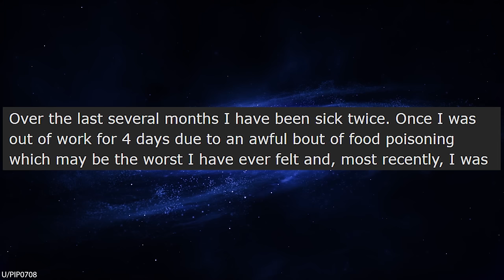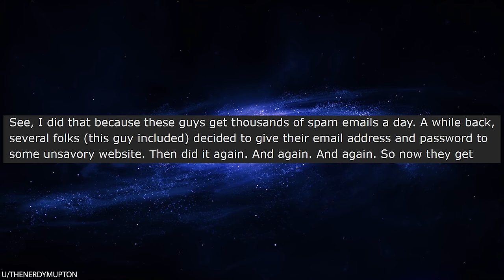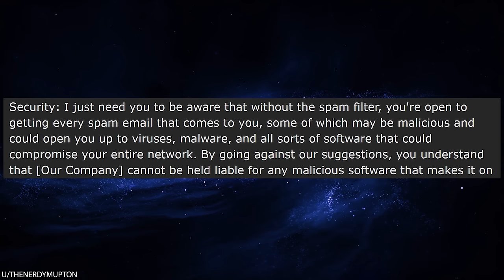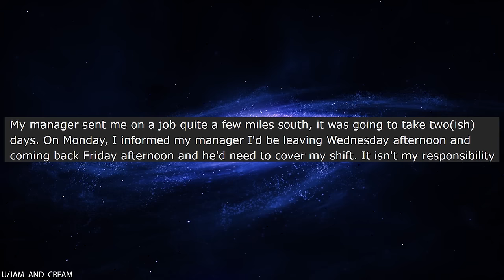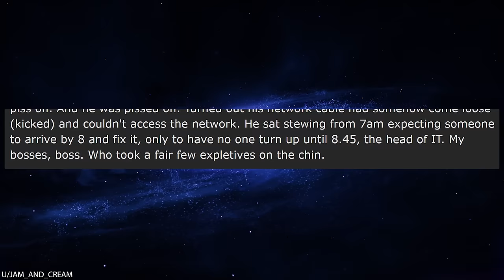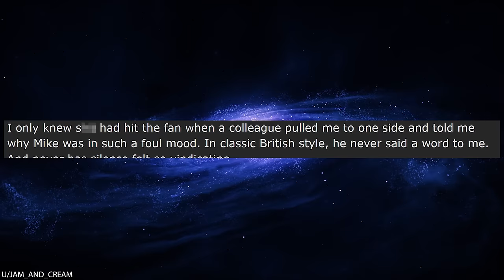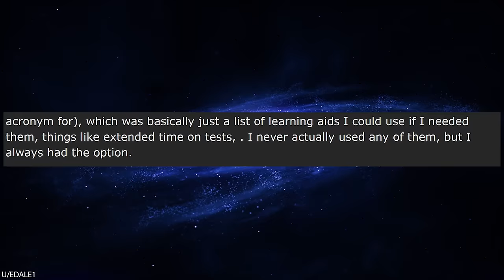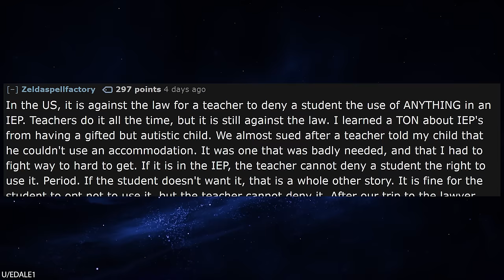r/Maliciouscompliance How I Tricked My Teacher into Writing 100 Lines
r/Maliciouscompliance Writing lines on the chalkboard... it's the ultimate punishment. It's tedious, boring, and it makes your hand hurt. The teacher in today's story thought she was being clever by forcing her student to write lines, but the student had a trick up his sleeve and forced HER to write the 100 lines for him. This is one of the most genius malicious compliance stories I've ever read!